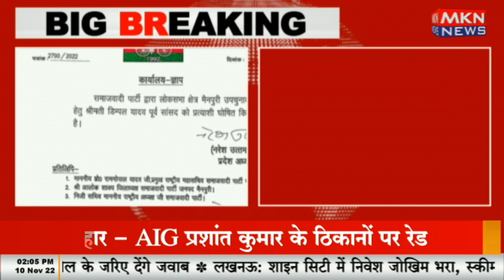BREAKING NEWS - मैनपुरी से उपचुनाव लड़ेंगी डिंपल यादव, मैनपुरी लोकसभा सीट पर होना है उपचुनाव